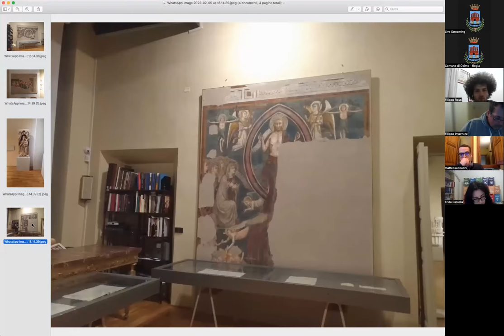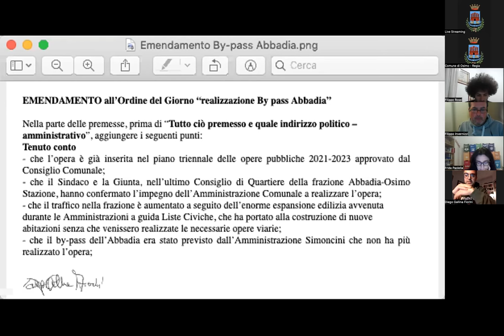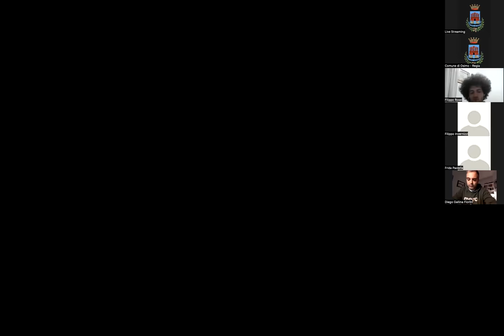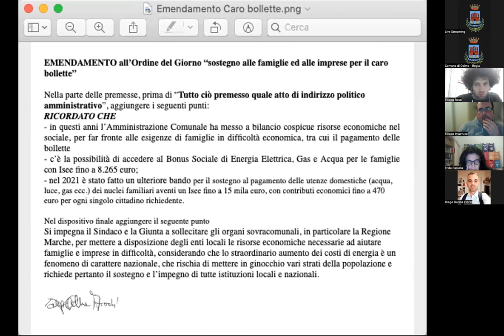Comune di Osimo - Convocazione CC 9 febbraio 2022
- Registrazione integrale della diretta del CC Osimo 9 febbraio 2022 -